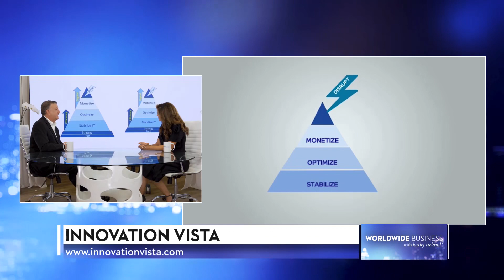About Innovation Vista